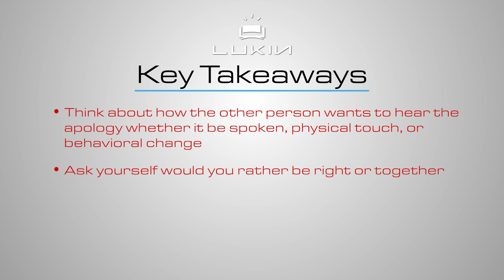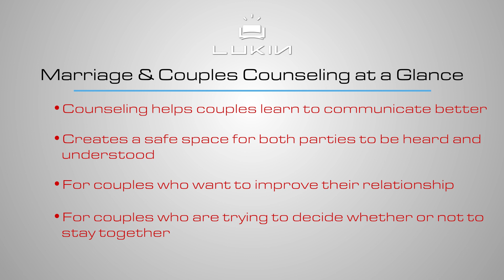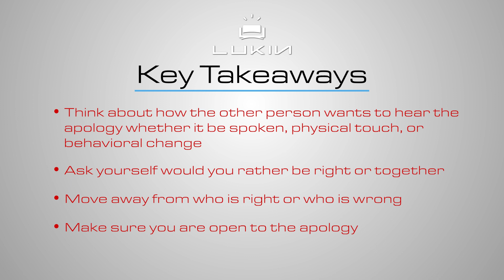Sorry Not Sorry | Off The Couch with the Psych Guys | Lukin Center Podcast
This week, the Psych Guys talk about saying sorry in Off The Couch! Saying you’re sorry can be hard in a relationship, but receiving the apology can be just as difficult. To work through a relationship challenge both may be needed, and the Psych Guys dive head-first into this partnership between expressing remorse and embodying forgiveness!